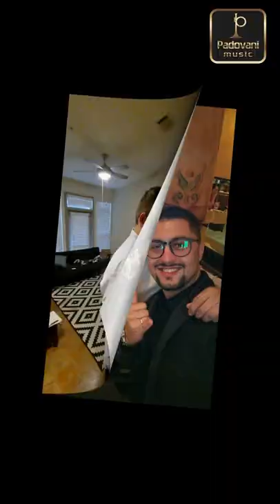Resenha com Elmer Churampi e Daniel Leal - Padovani music Mouthpiece